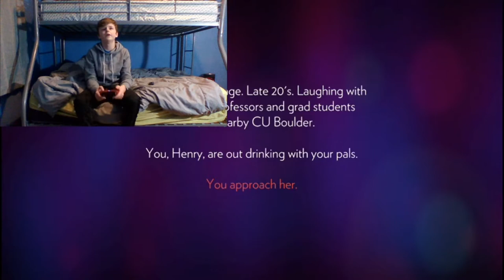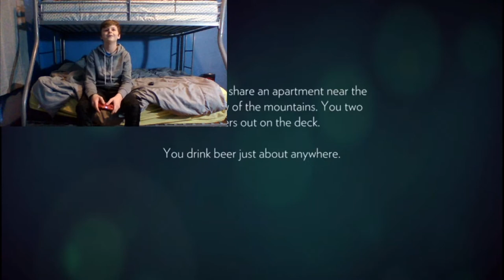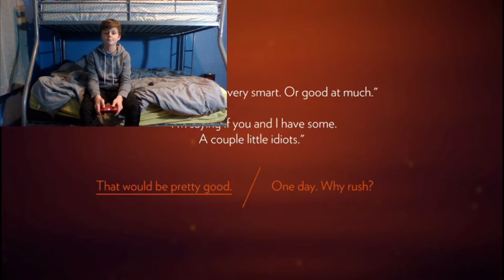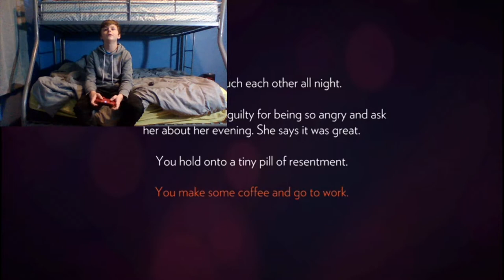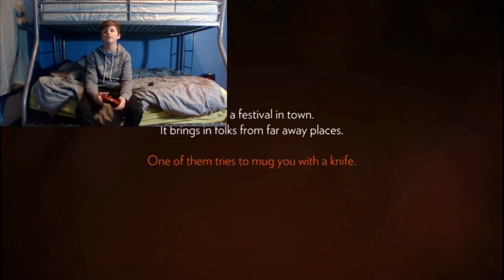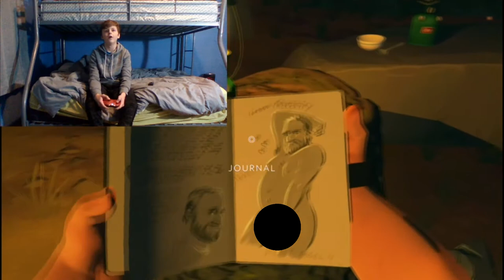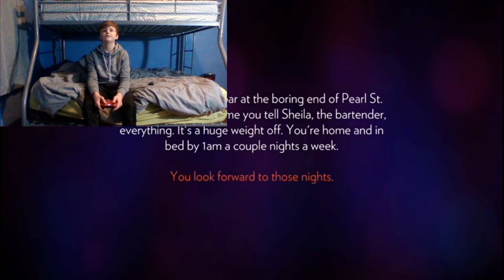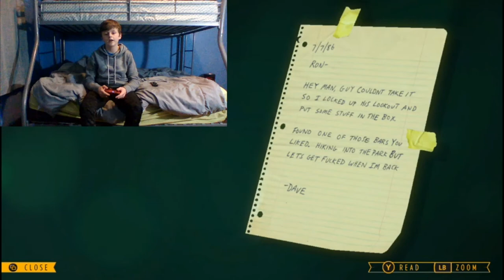Fire watch walk through part 1 (read description)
sorry about the echo, i did not realize my mic could pic up my TV's sound. Next time i will use my headphones so you cant hear the echo. Also sorry about the low webcam quality my actual camera was dead so i had to record that night, so i used my computers built in webcam.